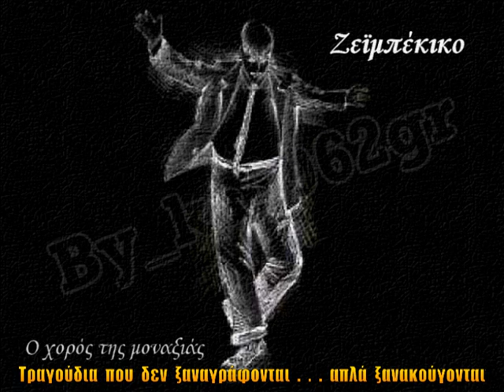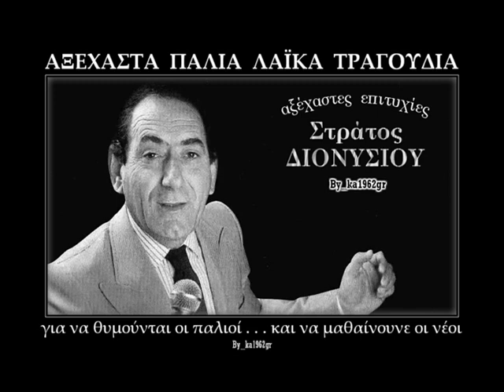ΣΤΡΑΤΟΣ ΔΙΟΝΥΣΙΟΥ - Στην στάχτη των ονείρων σας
'' Στην στάχτη των ονείρων σας '' (1970) ΣΤΡΑΤΟΣ ΔΙΟΝΥΣΙΟΥ
( Μ. Χριστόπουλου - Σ. Καπίρη )

Αγάπες μου περαστικές
αγάπες μου χαμένες
Όμορφες σαν τις Κυριακές
χαρές μου περασμένες

Κι όμως σας παίρνω πλάι μου
στις ώρες που βραδιάζει
Στην στάχτη των ονείρων σας
που κάποιο δάκρυ στάζει

Αγάπες μου περαστικές
σας πήρανε τα χρόνια
Λύπες που φέρατε το χτες
να σκεπαστεί με χιόνια